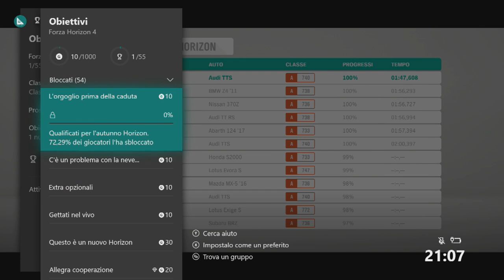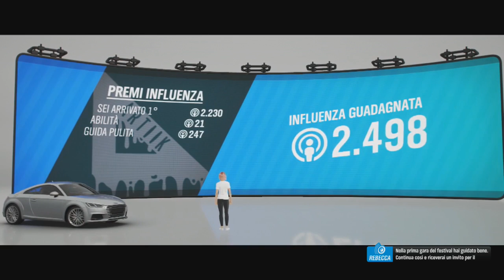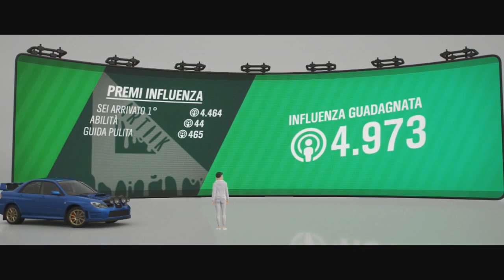🔴 Stream 115 | Forza Horizon 4 | ArTiiK